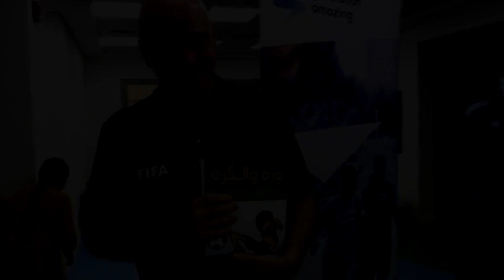FIFA president Infantino visits Doha World Cup venue hosting Afghan refugees | AFP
FIFA president Gianni Infantino visits a centre hosting Afghan refugees in Doha, at a venue which is set to be official accommodation for the World Cup 2022.